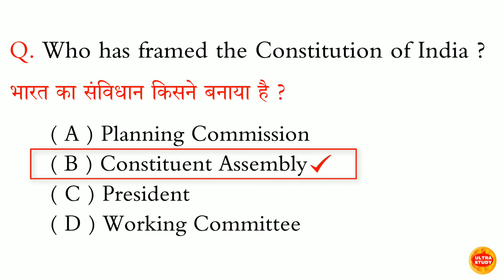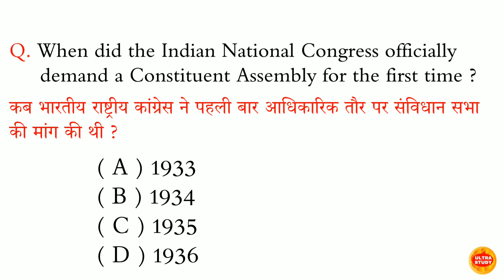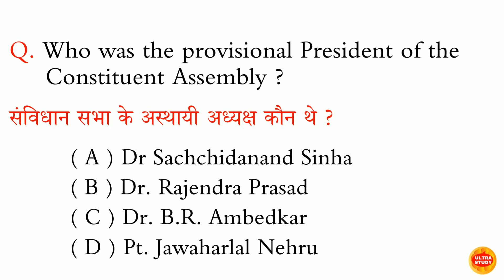When did the Indian National Congress officially demand a Constituent Assembly for the first time ?